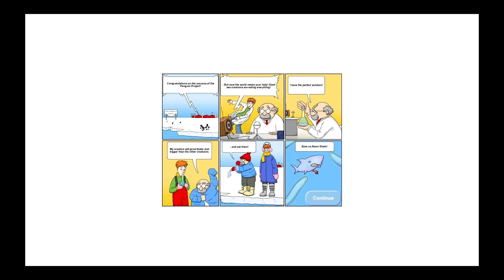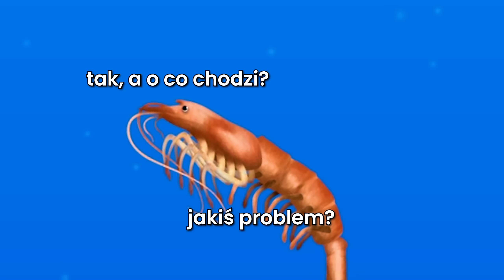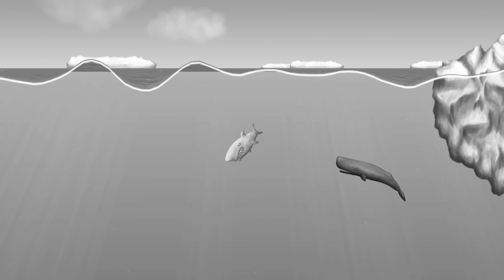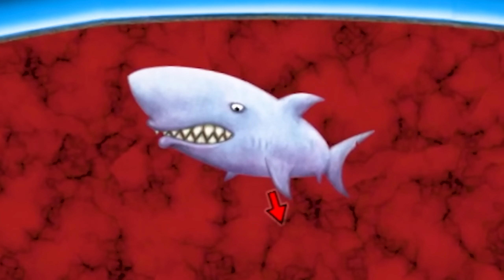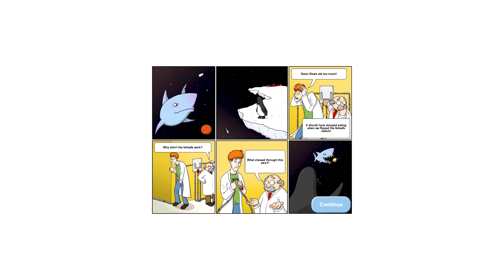❄️ JAKO REKIN ZJADŁEM CAŁĄ PLANETE!? | TASTY BLUE